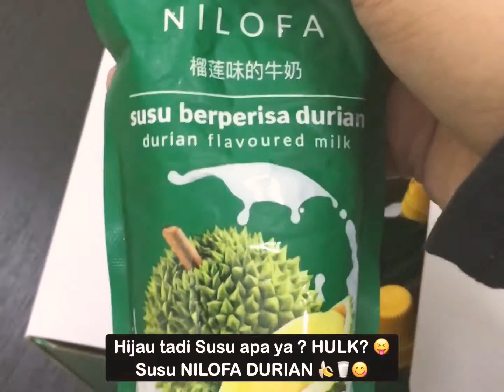First Vlog : Work? Nilofa? Farm Fresh ? Frozen NUWRFOOD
HARI HARI KU BEKERJA DI @NUWRFROZEN (Instagram  & Facebook)

🍕Nuwrfood Frozen Mart 🍕

 Walkin everyday : 11am - 6.30pm 🕰
Khamis sahaja : 1pm-6pm
{ Tutup Rabu dan cuti umum }

Waze 📍: Apartment Tiara Parkhomes (Kedai dalam apartment, nak masuk beritahu guard nak ke kedai frozen)

Cash on delivery?  - Kalau busy nak cod boleh jer papehal boleh tekan link wassap di bio tanpa save nombor 😁